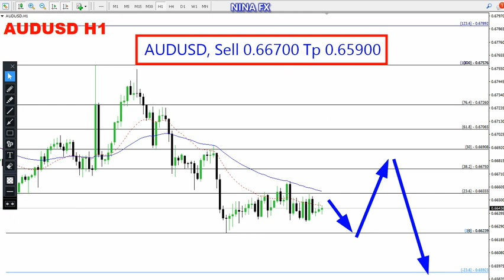AUD USD Daily Analysis for March 28, 2023 by Nina Fx